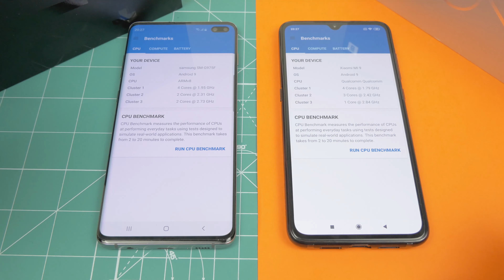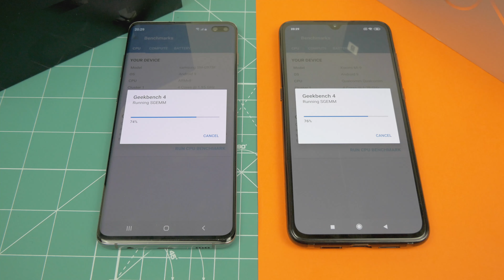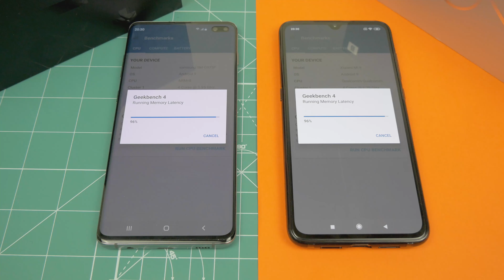Samsung Galaxy S10+ vs Xiaomi Mi 9 | Geekbench Benchmark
Kto lepszy w "cyferkach" w benchmarkach Samsung Galaxy S10+ 12GB czy Xiaomi Mi 9 6GB ? Sprawdźmy. Geekbench